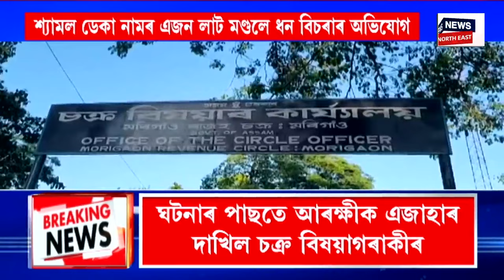Rajen Gohain News| হোটেল হিলটন ব্লুত নিশা বিজেপি নেতা ৰাজেন গোহাঁইৰ নেতৃত্বত গুৰুত্বপূৰ্ণ বৈঠক।N18L